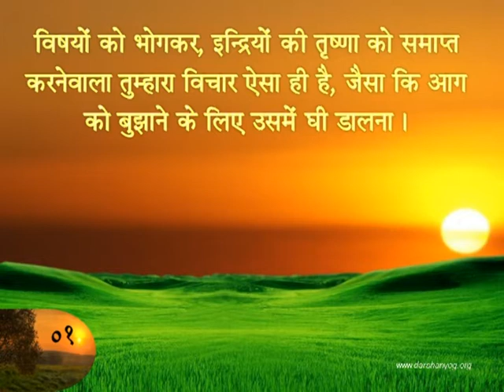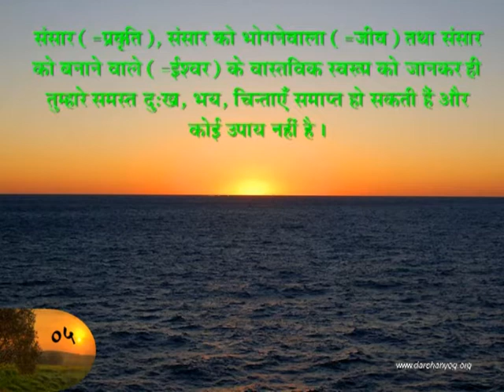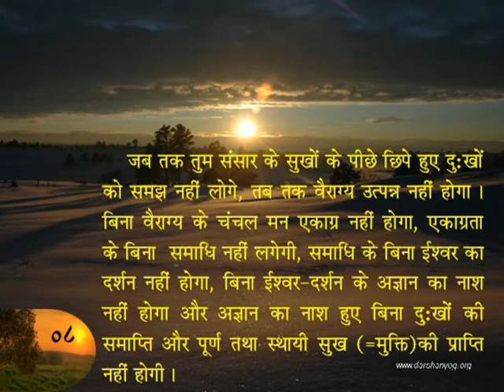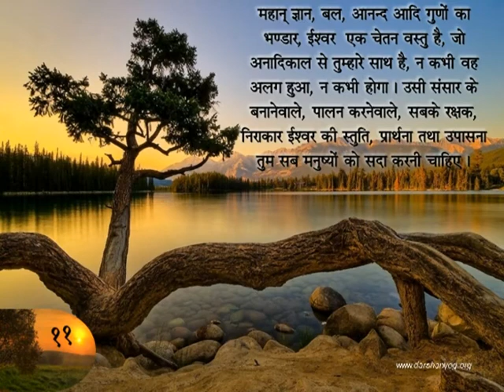Rushiyon ka Sandesh.mpg